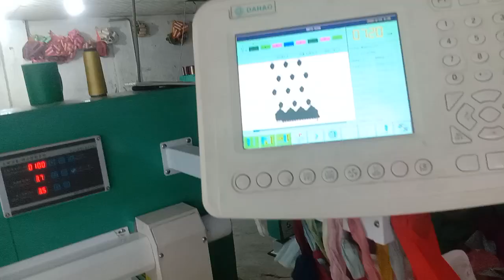embroidery designs160.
embroidery designs160.embroidery designs embroidery.embroidery for beginners flowr embroidery designs easy embroidery.embroidery designs machine work/embroidery tutorial flower.embroidery work. how to mabroidery design.embroidery seree design.hand embroidery sareedesigns.textileviog.Computeri zedem embroidery machines.how to make embroidery design.how to make embroidery flowers.how t embroidey flowers.how to embroidey easy.how to do a embroidery kit.embroidery machine for.
embroidery machine for hats.embroidery machine for hats and jackets.এমব্রয়ডারি বিজনেস আইডিয়া.এমব্রয়ডারি মেশিনের দাম.এমব্রয়ডারি বিজনেস.siri ganesh embroidery.computer embroidery machine in hyderabad.cheap embroidery machine.embroidery machine in hyderabad.